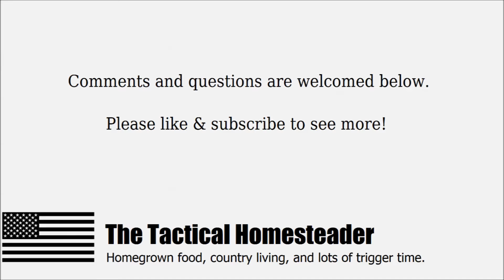What Great Pyrenees do in the rain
This is our first day of solid rain we've had in a long while.  Sierra (our adult female Great Pyrenees) and Archer (13 weeks & 40 lbs) are both out having a big time with the goats.